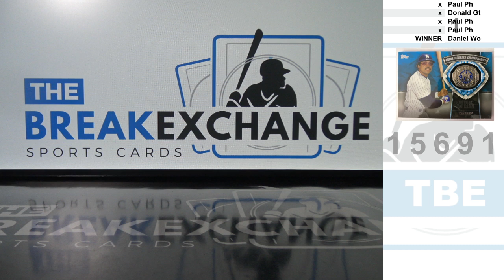RAZZ - 2014 Topps Update World Series Rings Silver Reggie Jackson (Break ID: 15691)